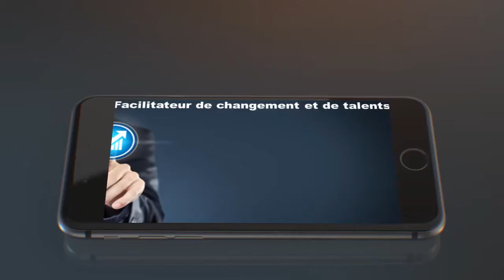La concentration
Savez-vous que vous ne pouvez vous concentrer efficacement sur une  tâche que durant 3 minutes en moyenne ?
Voici quelques conseils.